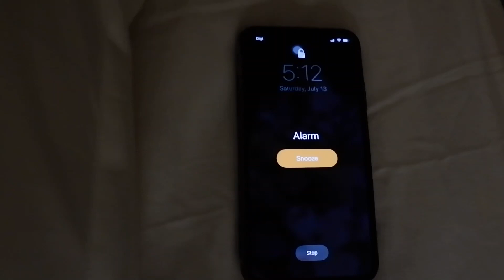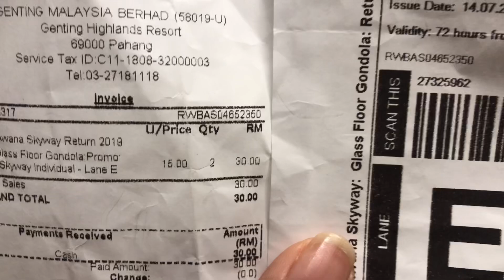Solo trip to Malaysia Vlog#1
In this travel video I'm taking you some places in Malaysia like around the Kuala Lumpur, the famous hindu batu caves, Genting highlands & Putrajaya city. The journey started from Bangkok. Every place was worth to visit. See you in my next Video.

Social media -